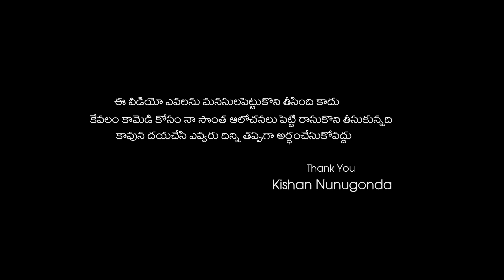గిట్లైతదనుకోలే \\GITLAITHADANUKOLE\\COMEDYSHORTFILM\\2021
ACTORS  - ARUNA, KISHAN NUNUGONDA,

CINEMATOGRAPHY-DOP -  KISHAN NUNUGONDA

STORY,SCREENPLAY, DIRECTION -

POST PRODUCTION - LARK CREATIONS, KARIMNAGAR

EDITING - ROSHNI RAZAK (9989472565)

CAMERA - RANJITH VEMULA

POSTER DESIGN - LITE TUBE MEDIA

TECHNICAL ADVISOR - SHEKAR NANI.